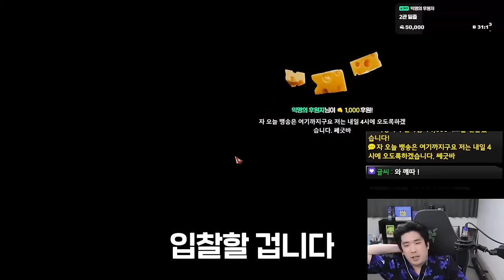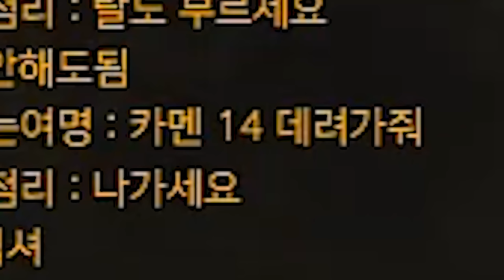나 오늘 사고 칠 것 같다 [로스트아크]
▶편집
  - 김벌꿀님